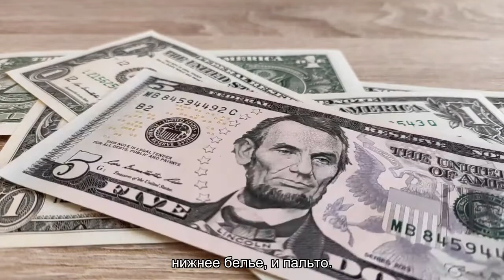Низкое качество, долгая доставка и еще 6 мифов об AliExpress, которые мешают тебе экономить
Рассказываем, каким мифам об «АлиЭкспрессе» верить не стоит и почему.